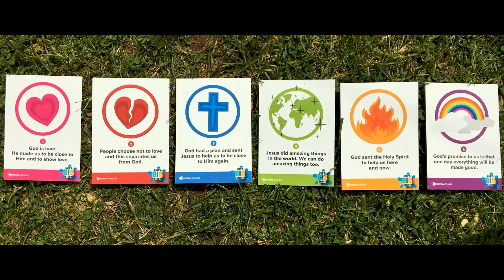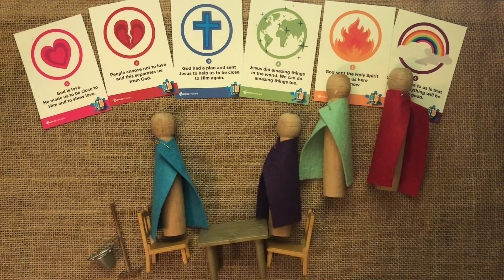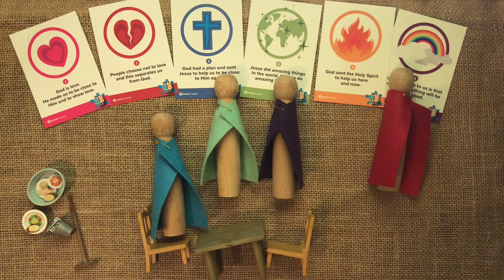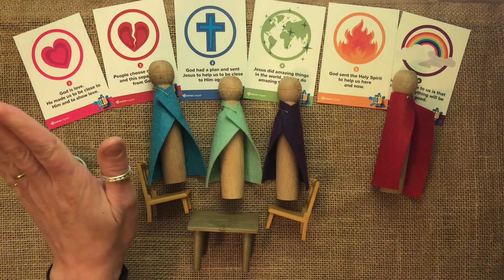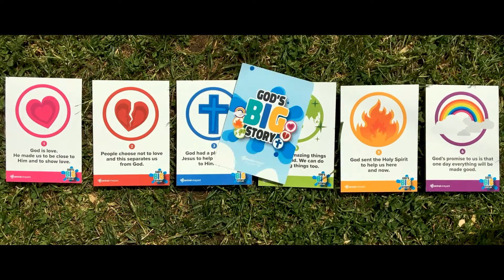Mary and Martha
A bible story told using God's Big Story